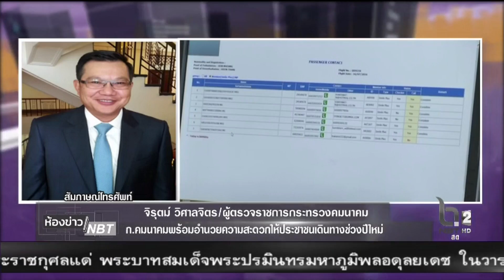ห้องข่าวNBT โฟนอิน จิรุตม์ วิศาลจิตร ผู้ตรวจราชการกระทรวงคมนาคม(28 ธ.ค.2559)